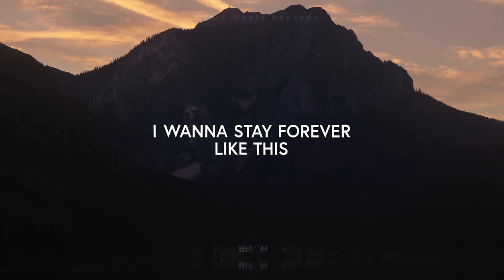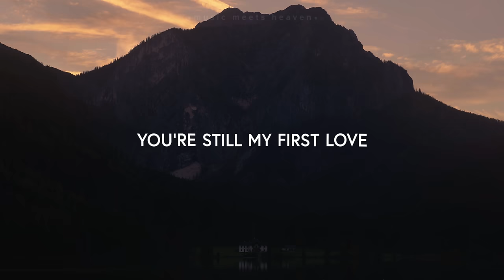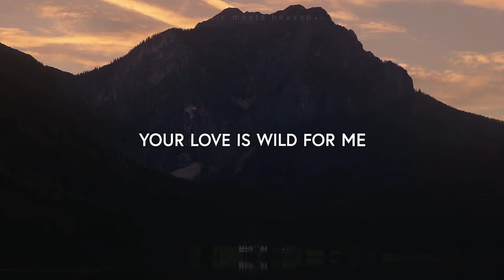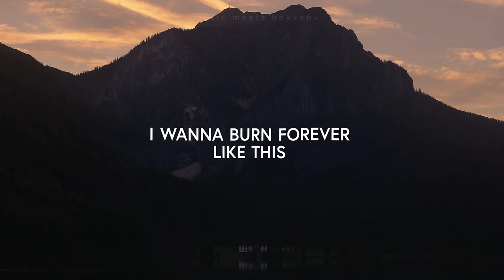Kari Jobe - First Love (Lyrics)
First Love (Lyrics)
I’m returning to the secret place
Just an altar and a flame
Love is found here
In our sacred space
I hear Your voice I see Your face

You’re still my first love
You’re still my only one

There’s a table just for You and me
Break the bread and pour the wine
Perfect union
Nothing in between

I feel my heart beating out of my chest
I wanna stay forever like this
May the flame of my heart always be lit
I wanna burn forever like this

Your love is wild
Your love is wild for me